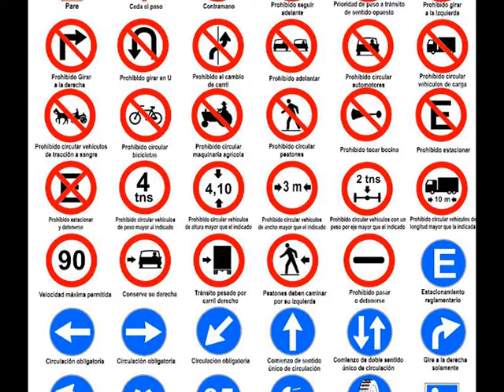Narcotráfico en Argentina.mpg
El Concejal Currati te canta la posta del narcotráfico en Argentina. Siempre aspirando a seguir como presidente del Narcosur.